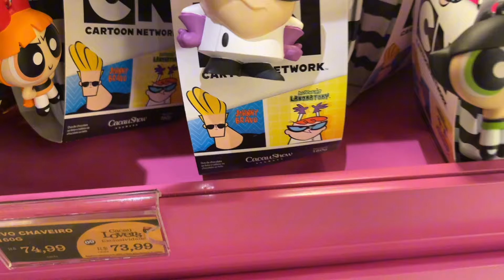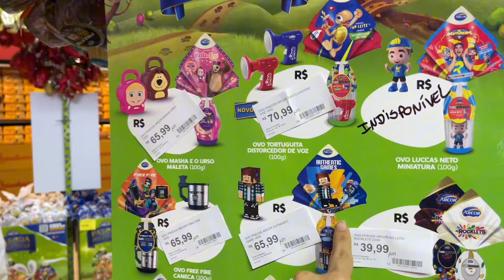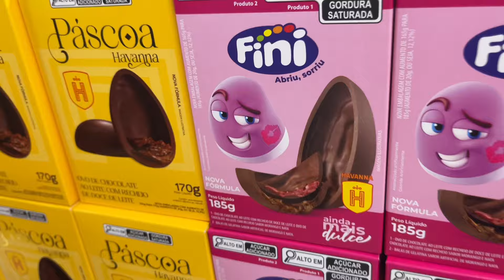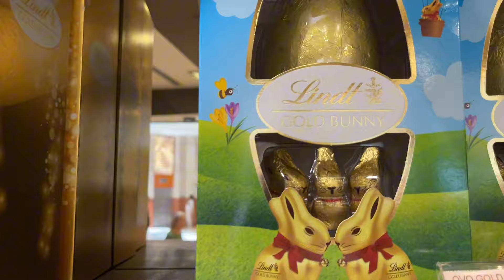PROCURANDO NOVIDADES DE OVO DE PÁSCOA 2024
NOVIDADES DE OVO DE PÁSCOA 2024